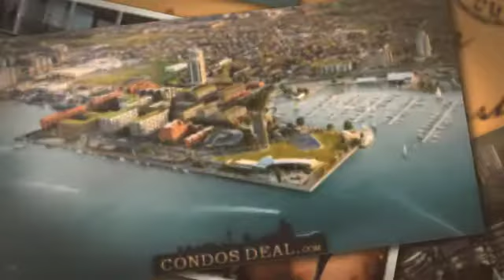Waterfront Shores Condos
Waterfront Shores Condos by Tercot Communities & Cityzen Development Group is a new condo and town project and is currently in pre-construction. The project is located at 44 Guise Street East in Hamilton. Pics, Floor Plans and Price List Available Here.